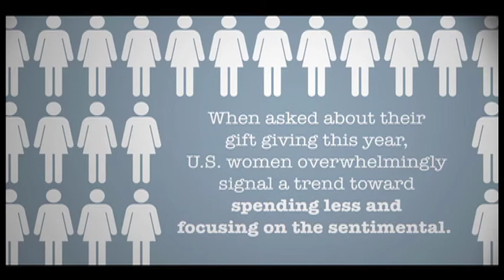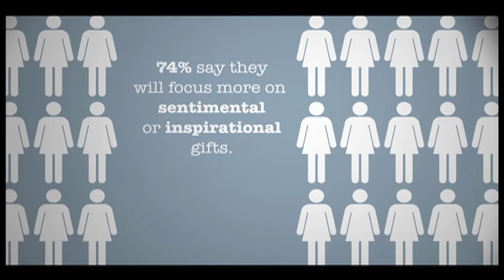And the #1 gift this year is...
Feeling gratitude and not expressing it is like wrapping a present and not giving it.